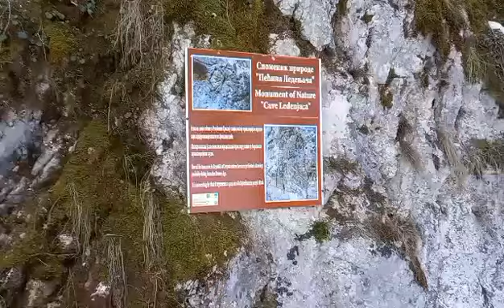spomenik prirode pećina Ledenjača